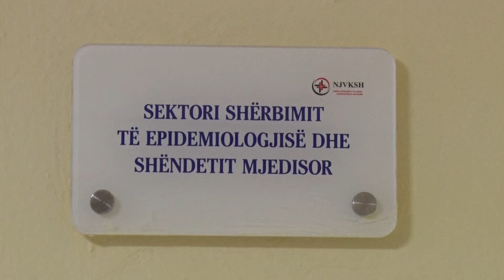COVID-19 NE SHKODER! RRITEN ME 10% INFEKTIMET